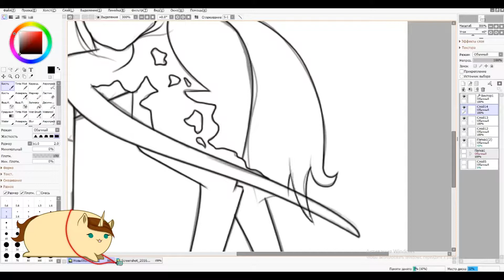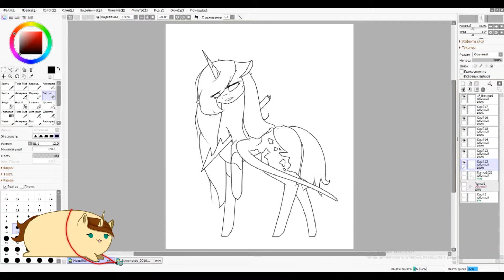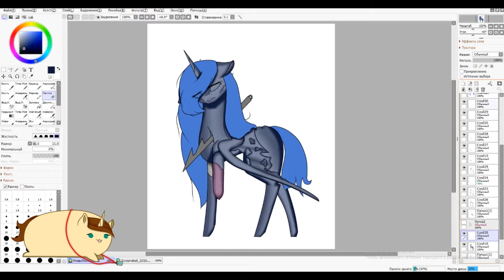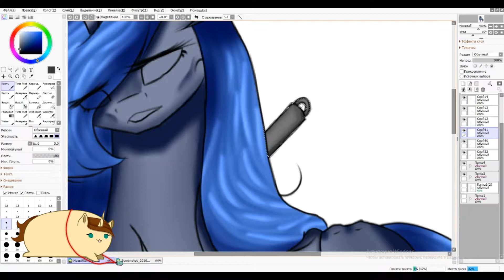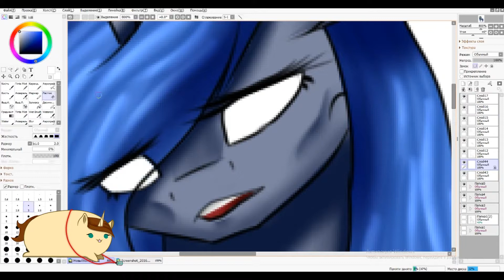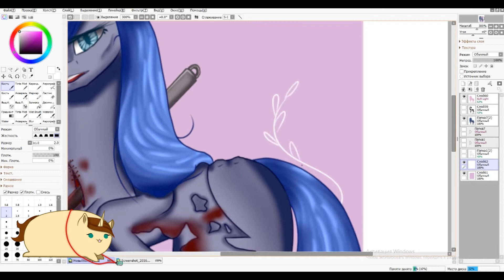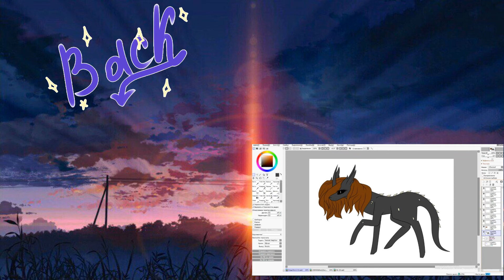►Princces Luna◄ 🎃HALLOWEEN 2018🎃 .:Speedpaint:.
Program to use: Paint Tool SAI 2

Editing Program: Movavi Video Editor Plus